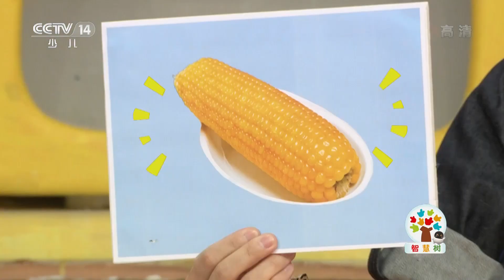《自己做好吃的》玉米新吃法，好吃又健康 | CCTV少儿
和玉米有关的美食，小朋友们都吃过哪些呢？玉米具有调中开胃，益肺宁心，清湿热，利肝胆，延缓衰老等功能。所有的主食里面，可以说玉米的营养还有它的保健效果都是最高最棒的。今天，我们就来做一道玉米“小怪兽”！

小朋友们，你们喜欢厨房吗？你们想和红果果一起亲手制作美食吗？你们想和绿泡泡一起进入智慧树农庄吗？你们想一起来感受厨房里的快乐吗？让我们和红果果、绿泡泡一起进入美妙的厨房世界吧！！